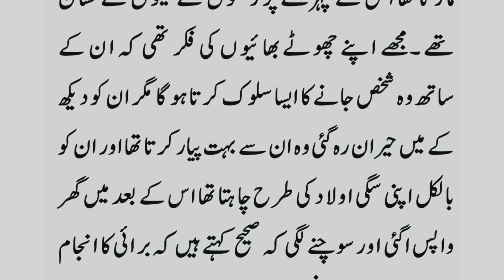An Emotional Heart Touching Moral Story From Zunaira Perspective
An Emotional Heart Touching Moral Story From Zunaira Perspective | Story No 91

About Story" After my father's death, my stepmother kicked me out of the house. I used to beg all day and sleep in the mosque at night. One night, the imam of the mosque told me that I will marry you, but you will have to agree to one condition. I was very happy and agreed immediately. I went but when I heard the condition, I lost my life

A Moral Story is a message that is conveyed or a lesson to be learned from a story or event. The moral may be left to the hearer, reader, or viewer to determine for themselves. A moral is a lesson in a story or in real life.

best story in hindi urdu